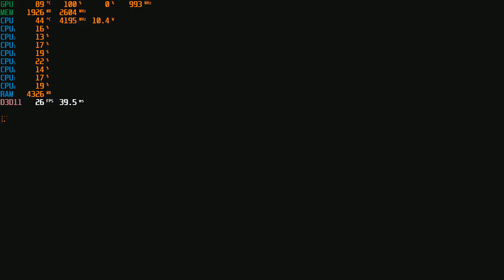Resident Evil 3 Remake ASUS Nvidia GT-710 Benchmark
In this video i will be showing the absolute capabilty of Asus Nvidia GT-710 SL edition in the Next-Gen Resident Evil Game.

System Specs:
Processor: i3 10105F
Ram: 8 GB Hyper X Fury 3200mhz
Storage: Hard Disk 7200RPM
GPU: Asus Nvidia GT-710 2GB GDDR5
Motherboard: MSI H410M-A Pro
OS: Windows 10 Home

Game Minimum System Requirements:
CPU: Intel Core i5-4460 or AMD FX-6300 or better
CPU SPEED: Info
RAM: 8 GB
OS: WINDOWS 7, 8.1, 10 (64-BIT Required)
VIDEO CARD: NVIDIA GeForce GTX 760 or AMD Radeon R7 260x with 2GB Video RAM
PIXEL SHADER: 5.0
VERTEX SHADER: 5.0
DEDICATED VIDEO RAM: 2048 MB

00:00 Graphics Settings
00:26 Gameplay